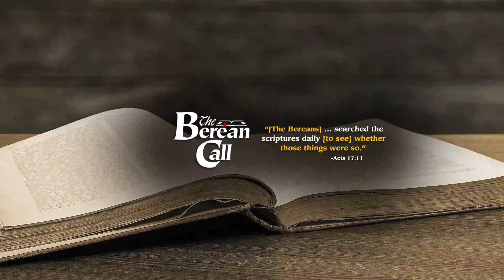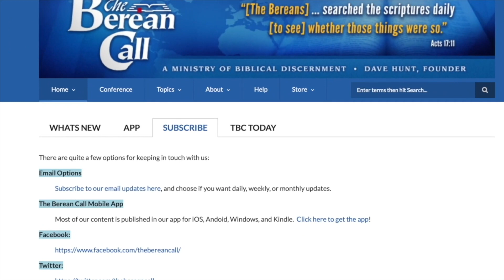Get Biblical Understanding #151 - Eternal Life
HEBREWS 9:12 Neither by the blood of goats and calves, but by his own blood he entered in once into the holy place, having obtained eternal redemption for us.

HEBREWS 12:25-28 See that ye refuse not him [Jesus] that speaketh. For if they escaped not who refused him that spake on earth, much more shall not we escape, if we turn away from him that speaketh from heaven: Whose voice then shook the earth: but now he hath promised, saying, Yet once more I shake not the earth only, but also heaven. And this word, Yet once more, signifieth the removing of those things that are shaken, as of things that are made, that those things which cannot be shaken may remain. Wherefore we receiving a kingdom which cannot be moved, let us have grace, whereby we may serve God acceptably with reverence and godly fear:

2 PETER 1:10-11 Wherefore the rather, brethren, give diligence to make your calling and election sure: for if ye do these things, ye shall never fall: For so an entrance shall be ministered unto you abundantly into the everlasting kingdom of our Lord and Saviour Jesus Christ.

1 JOHN 1:1-3 That which was from the beginning, which we have heard, which we have seen with our eyes, which we have looked upon, and our hands have handled, of the Word of life; (For the life was manifested, and we have seen it, and bear witness, and show unto you that eternal life, which was with the Father, and was manifested unto us;) That which we have seen and heard declare we unto you, that ye also may have fellowship with us: and truly our fellowship is with the Father, and with his Son Jesus Christ.

1 JOHN 2:13 I write unto you, fathers, because ye have known him that is from the beginning. I write unto you, young men, because ye have overcome the wicked one. I write unto you, little children, because ye have known the Father.

1 JOHN 2:17 And the world passeth away, and the lust thereof: but he that doeth the will of God abideth for ever.

1 JOHN 2:25 And this is the promise that he hath promised us, even eternal life.

1 JOHN 3:15 Whosoever hateth his brother is a murderer: and ye know that no murderer hath eternal life abiding in him.